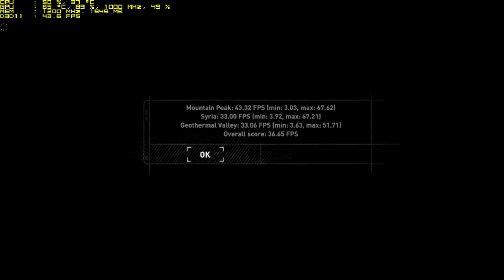Rise Of The Tomb Raider 7870ghz Edition Benchmark Test 1080p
8320E and 7870 at stock speeds